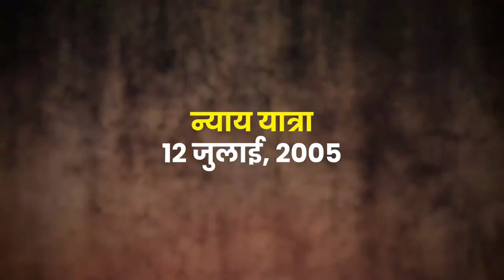जनता से सीधा संवाद लोकप्रिय मुख्यमंत्री श्री Nitish Kumar जी की खासियत भी रही है, ताकत भी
विभिन्न यात्राओं के जरिये उन्होंने समय-समय पर जनता-जनार्दन को अपने कामकाज का हिसाब भी दिया है और उन्हें जागरूक भी किया है।
इसी कड़ी में अब वे 22 दिसंबर से समाज_सुधार_यात्रा शुरू कर रहे हैं।